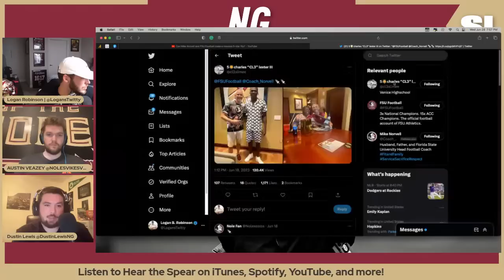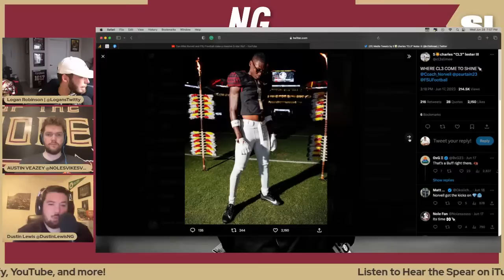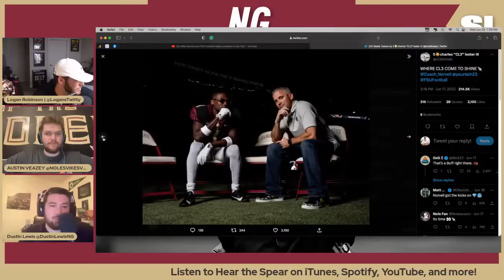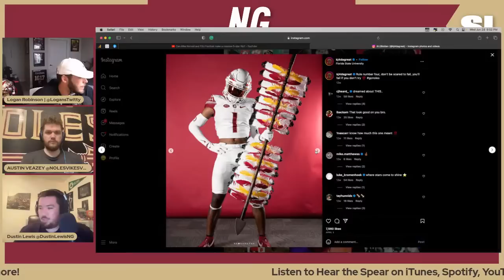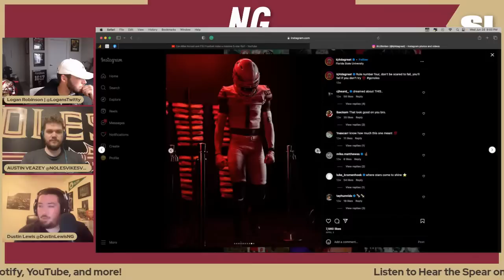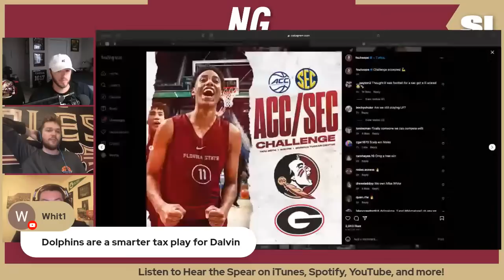Can Mike Norvell and FSU Football make a massive 5-star flip?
Follow the guys on Twitter:

Show - @HearTheSpear
Austin - @NolesVikesMavs
Dustin - @Dussttin
Logan - @LogansTwitty